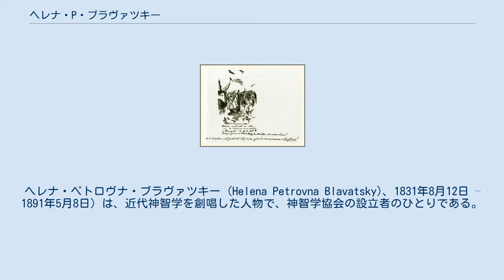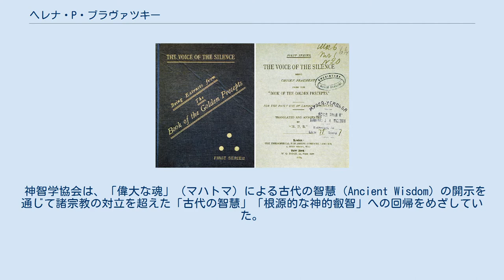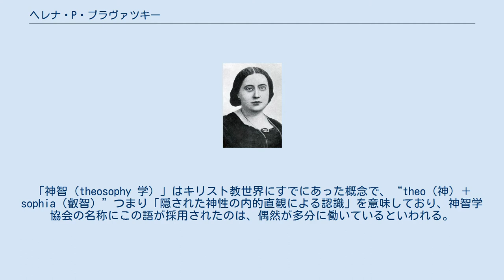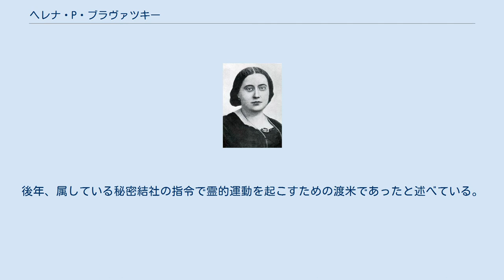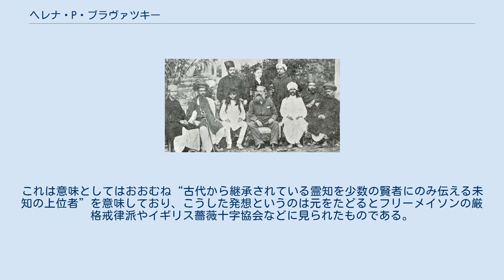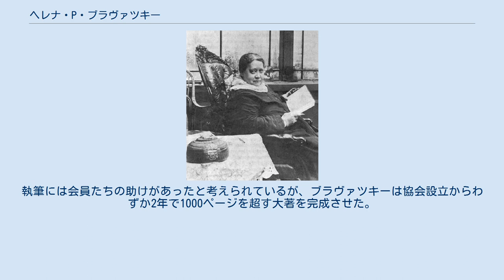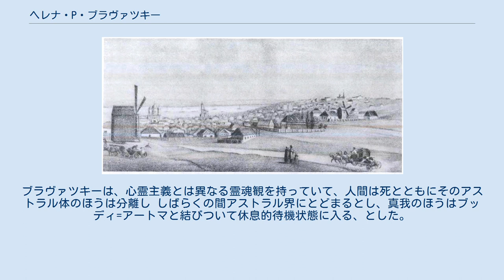ヘレナ・P・ブラヴァツキー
ヘレナ・ペトロヴナ・ブラヴァツキー (Helena Petrovna Blavatsky)、1831年8月12日 – 1891年5月8日) は、近代神智学を創唱した人物で、神智学協会の設立者のひとりである。
 著書の訳書はH・P・ブラヴァツキーかヘレナ・P・ブラヴァツキーとして出ている。
通称ブラヴァツキー夫人。
ブラバッキーと誤記されることもある。
父方はロシア人、母方はユグノー（プロテスタントのフランス系）の血を引くドイツ系で、ロシア語でのフルネームはエレーナ・ペトローヴナ・ブラヴァーツカヤ (Елена Петровна Блаватская, Eelena Petrovna Blavatskaya) である（ブラヴァーツカヤはブラヴァーツキーの女性形）。
旧姓フォン・ハーン (von Hahn)。
 彼女の生涯は多くの謎があり、特に1874年にアメリカで活動を始めるまでの前半生は全く分かっておらず、多くの神話に彩られている。
ブラヴァツキー自身が残したメモや日記、周囲の人びとに語ったことがら、親族など近しい人びとの証言などが再構成され一般にも流布しているが、相互に矛盾が多く、一見荒唐無稽とも思われる事件の連続であり、真偽については議論を呼んできた。
神智学協会や支持者は正しさを証明しようとし、批判者は虚偽であることを暴こうとし、現在も毀誉褒貶が激しい人物である。
杉本良男は、ことの真偽を問わず、現在も非常に大きな存在感をもっていることだけは事実であると述べている。
 神智学協会は、「偉大な魂」（マハトマ）による古代の智慧（Ancient Wisdom）の開示を通じて諸宗教の対立を超えた「古代の智慧」「根源的な神的叡智」への回帰をめざしていた。
その思想は、キリスト教・仏教・ヒンドゥー教・古代エジプトの宗教をはじめ、様々な宗教や神秘主義思想を折衷したものである。
「神智（theosophy 学）」はキリスト教世界にすでにあった概念で、“theo（神）＋ sophia（叡智）”つまり「隠された神性の内的直観による認識」を意味しており、神智学協会の名称にこの語が採用されたのは、偶然が多分に働いているといわれる。
協会のスローガンは「真理にまさる宗教はない」であり、神智学は宗教ではなく神聖な知識又は神聖な科学であるとされる。
 ブラヴァツキーに始まる近代神智学は、多くの芸術家たちにインスピレーションを与えたことが知られている。
例えば、ロシアの作曲家スクリャービンも傾倒し、イェイツやカンディンスキーにも影響を与えた。
 ニューエイジ思想や大衆的オカルティズムの起源として、また新宗教への影響も大きい。
 19世紀初頭のエカチェリノスラフ 1831年ウクライナ・エカチェリノスラフ（現ドニプロペトロウシク）にて、ドイツ系貴族で騎兵砲撃隊長のペーター・フォン・ハーンを父として、ロシアの名門出身で女権主義者で小説家のヘレナ・アンドレヤヴナ・フォン・ハーンを母として誕生。
ロシア首相を務めたセルゲイ・ヴィッテ伯爵は従弟である。
2人の共通の祖母が、ロシア建国者リューリクの血統の名家ドルゴルキイ家出身の女性博物者ヘレナ・パブロブナ・ファジェーエフである。
 ヘレナと母、1844-45年 母は若くして亡くなり、父は軍務で落ち着かず、幼少期の実質的な家は母方の実家で、ヘレナ・パブロブナ・ファジェーエフがヘレナの母代わりだった。
祖父も知事としてロシア帝国の辺境を転々としており、幼いヘレナの生活は旅の連続であった。
 幼いころから精霊と会話する夢見がちな少女であったという。
性格的には激しい気性の持ち主であったという。
1844年には父親とともにパリとロンドンに行き音楽教育を受け、ピアノ演奏などを習得した。
 1850年 1848年、アルメニアのエリヴァン地方副知事の職にあり、20歳以上も年上であったニキフォル・ブラヴァツキー将軍と結婚した。
結婚は長続きせず、数ヶ月で家を出て何度も住まいを変えた。
この夫婦のケースでは法律上離婚が困難であり、エレナもブラヴァツキー夫人という名で呼ばれることを選んだ。
年齢差の大きい夫との結婚生活を嫌ってのことだとも、ファジェーエフ家をよく訪問していたフリーメイソン会員アレクサンドル・ドリツィン大公の手引きがあったも言われる。
ここか...